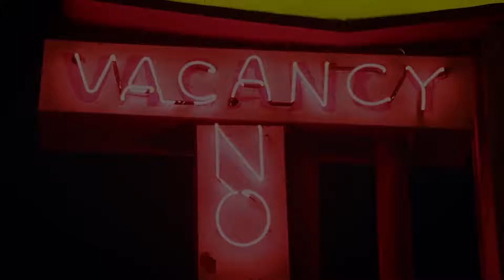LOOKING GLASS Official Trailer 2018 Nicolas Cage Movie HD YouTube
LOOKING GLASS Trailer (2018) Nicolas Cage Movie HD